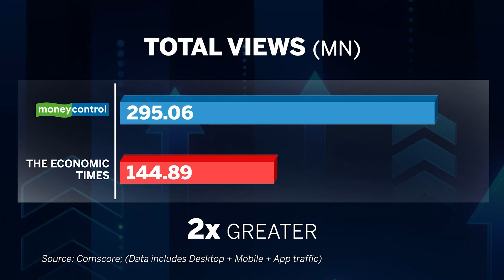Iceland on Alert: Atlantic Ocean Current Collapse Could Trigger New Ice Age in Europe | AMOC Crisis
Iceland has declared the potential collapse of the Atlantic Meridional Overturning Circulation (AMOC) a national security concern and an existential threat.
Scientists warn that rising global temperatures and Greenland’s melting ice could disrupt this vital ocean current—one that keeps Europe’s winters mild.
If the AMOC collapses, it could unleash freezing winters across Europe, disrupt global rainfall patterns, and accelerate climate chaos worldwide.